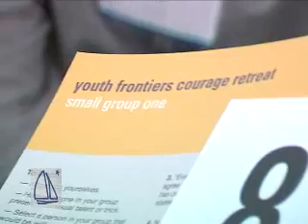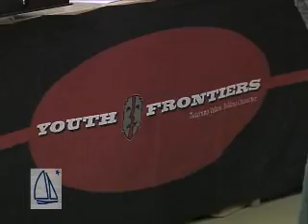The Youth Frontiers Courage Retreat